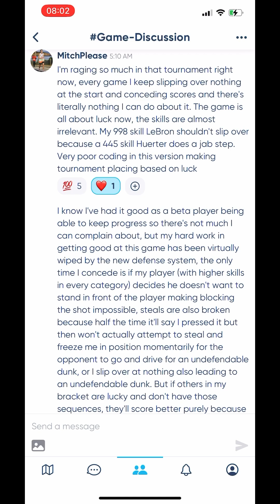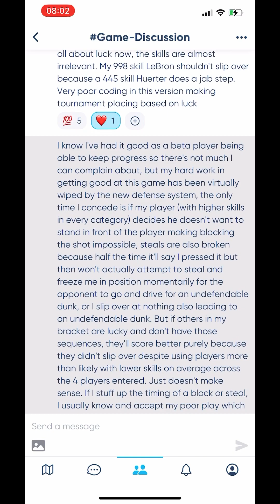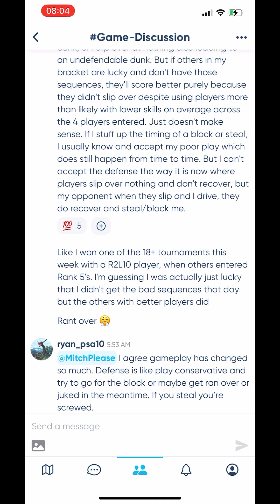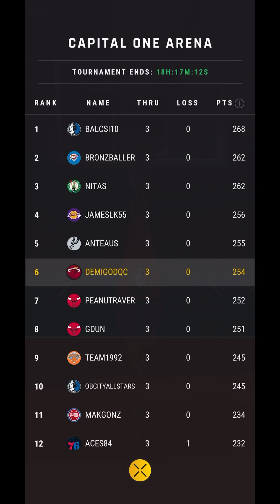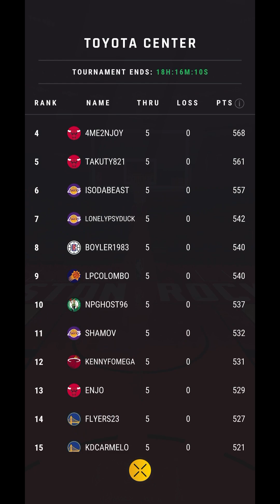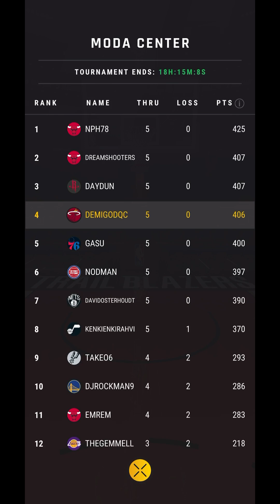NBA All World | Double Ring Sunday was tough as sh**